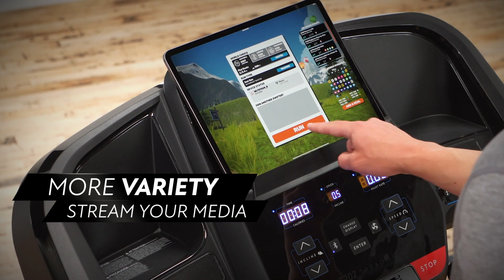HZ21 T202 26 Treadmill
Horizon T202.26 Electric Treadmill